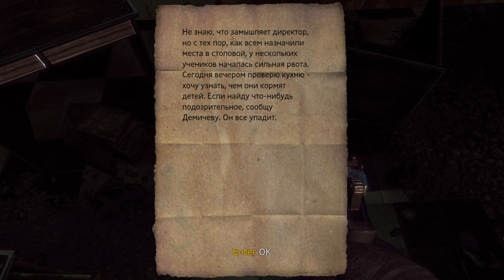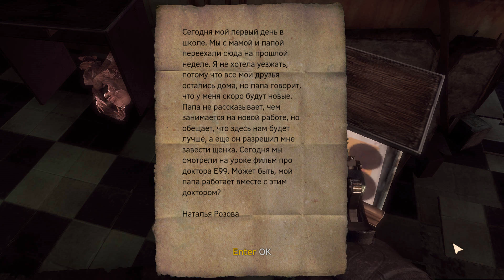Singularity - русский цикл. 3 серия.